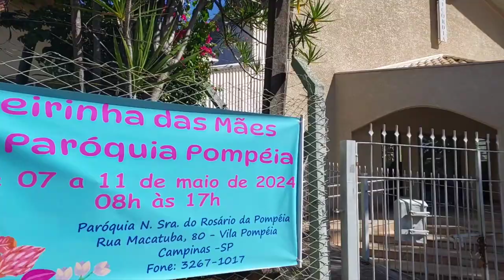Vila Pompéia Av Mococa e R mineiros do Tietê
Olá meus amigos e amigas. Friends.
O vídeo foi gravado na Vila Pompéia, em Campinas, Estado de São Paulo, Brasil.
Saída da Avenida das Amoreiras e caminhando pela Rua Mococa e em seguida pela Rua Mineiros do Tietê.